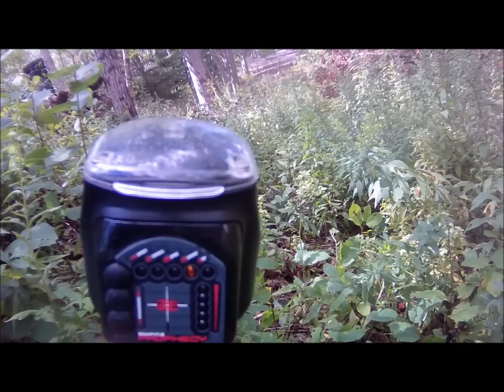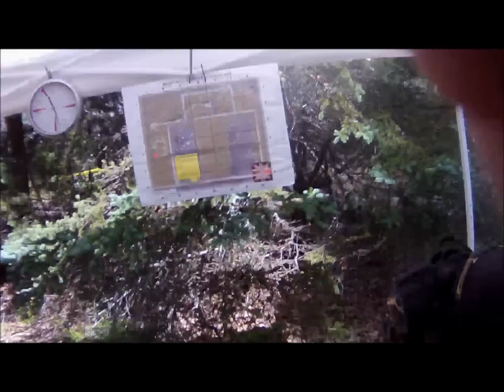DisavowedRevelation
CIA team August 24th CDA Paintball. Debert, NS